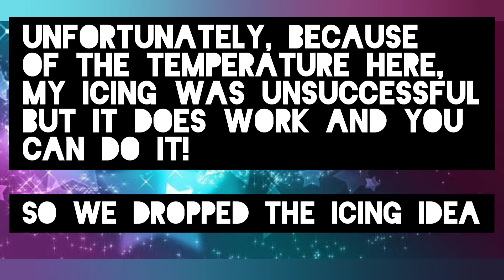Father's Day Cake and Recipe shared! | Nehal Mathur